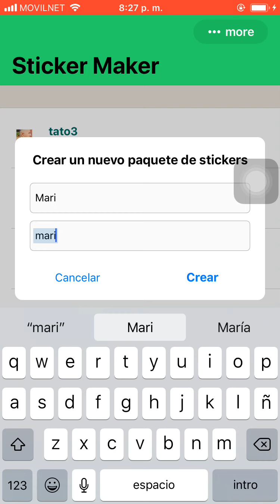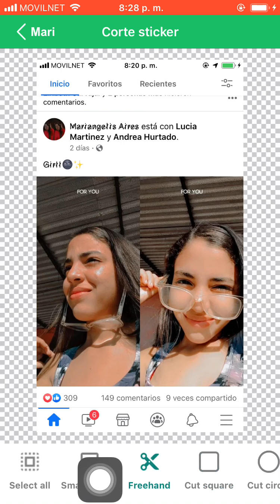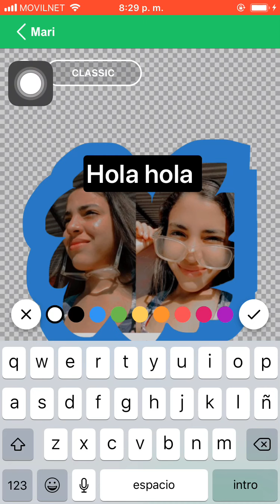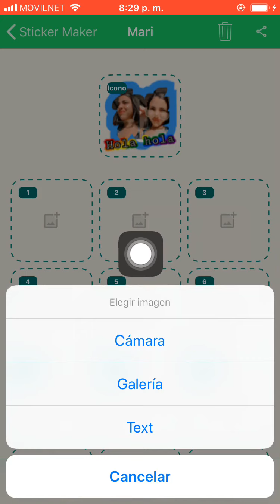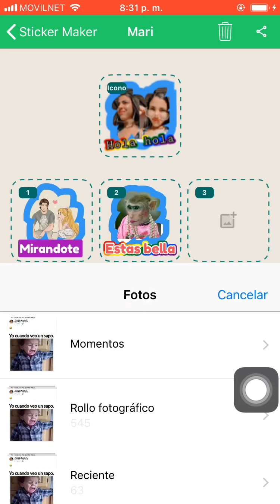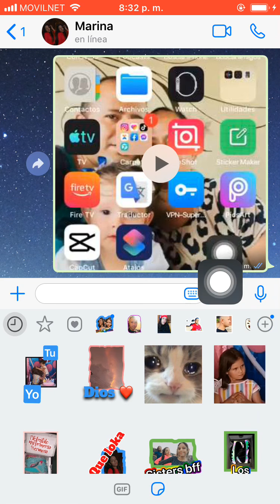tutorial Como hacer o crear stecker para wathasapp con tus fotos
Tutorial Cómo mandar estiker por wasap ,cómo crearlos ,
Crear stecker con tus fotos por whatsapp Wasap

Para este tutorial use un IPhone 6